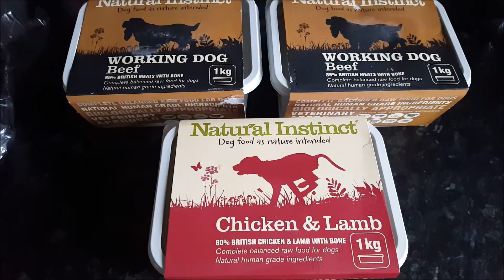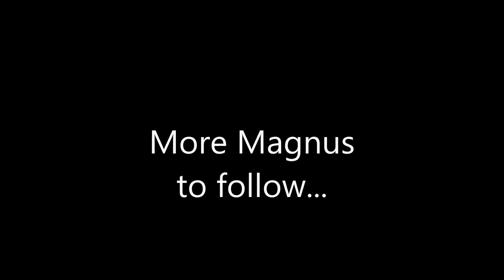Greyhound hates the rain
a video of our life with our adopted greyhound Magnus